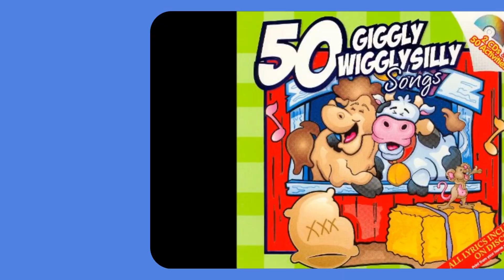If Your Happy & You Know It | 50 Giggly Wiggly Silly Songs Disc One